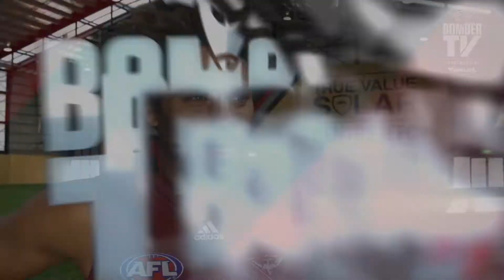BTV: James Gwilt interview - March 18, 2015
After his first game in the red and black last weekend, veteran defender James Gwilt spoke with BTV.